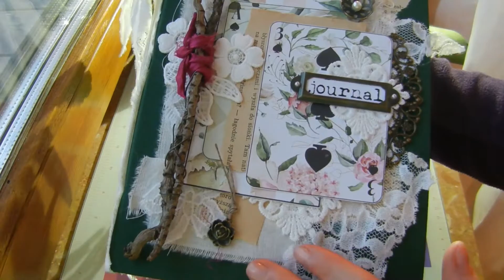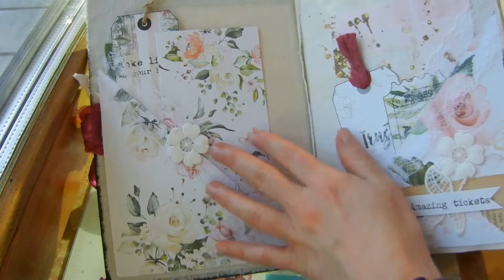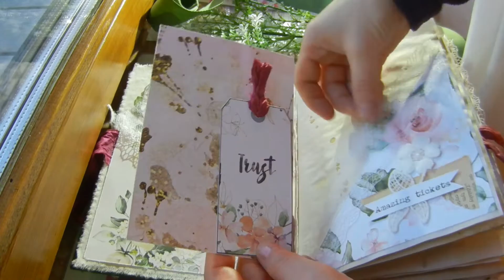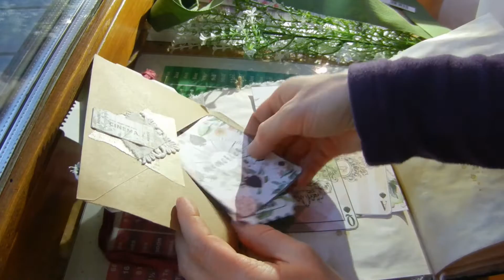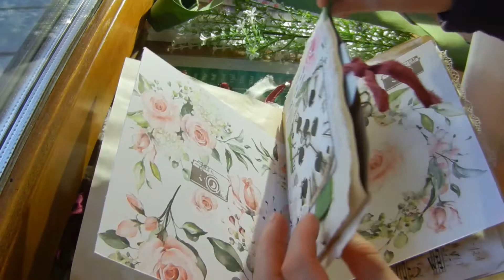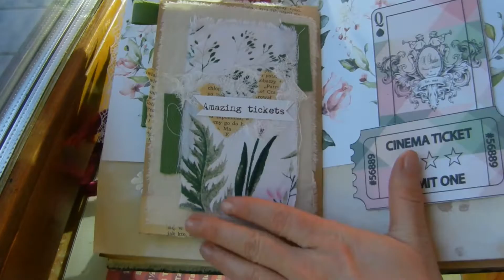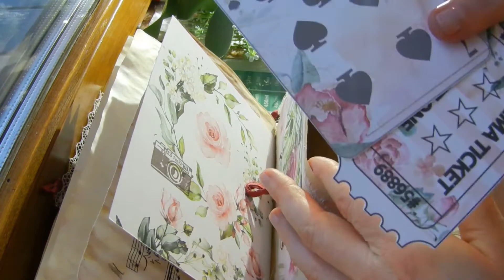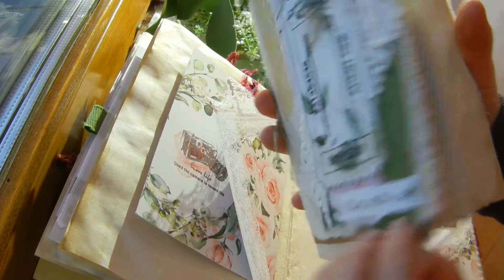Travel journal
Witajcie :) dzisiaj chciałam pokazać travel journal wykonany na warsztatach u Wioli :)